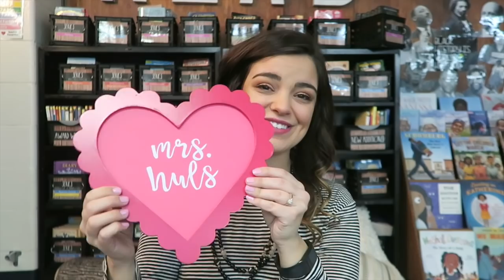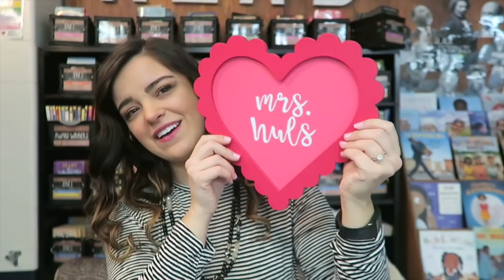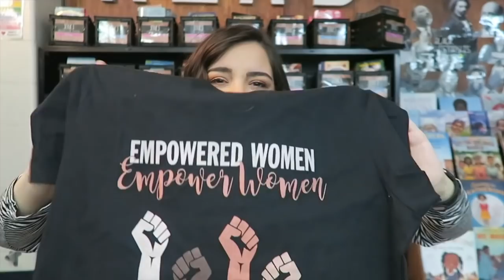TEACHER GIFT EXCHANGE! | Elementary in the Mitten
Thank you for all your love and support! As a first year teacher, I so appreciate all of you during this journey. Setting up my classroom has been such a blast! Also, you may notice that my name here on YouTube has changed from "lifewithkimm" to "Elementary In The Mitten" as I've moved into doing mostly education/teaching/classroom related videos. I am so excited to see what the next chapter holds!